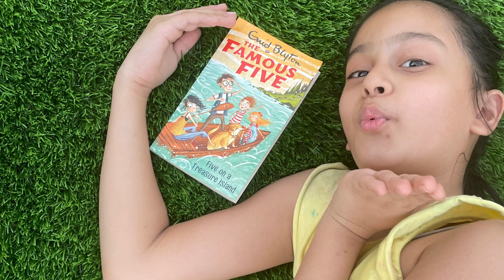Book Review Famous Five on Treasure Island